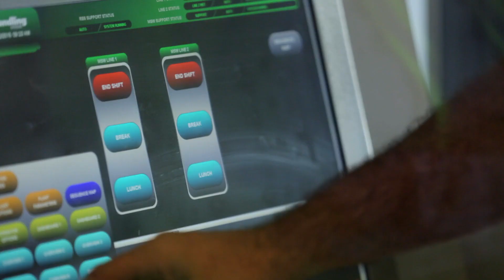Republic Services Anaheim Recycling Facility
The Anaheim Recycling Center comprises 250,000 square feet, and creates employment for more than 80 quality control personnel. It includes a Learning Center that offers visitors a rare view of the recycling process in an observation deck. The Learning Center is intended to be a special resource for customers and an educational destination for sustainability-minded school and community groups.